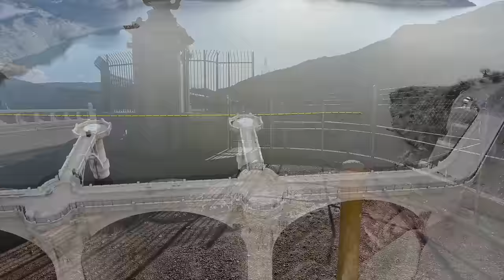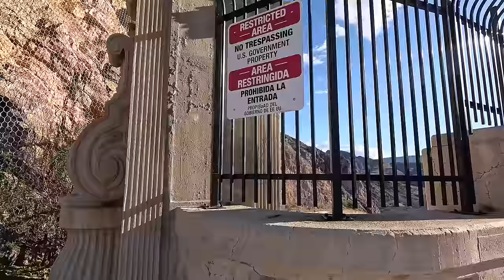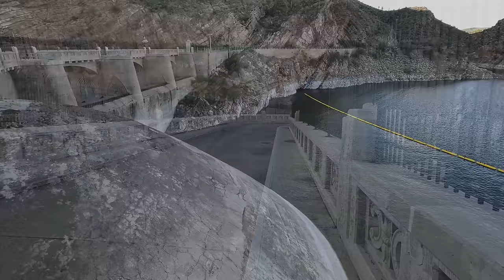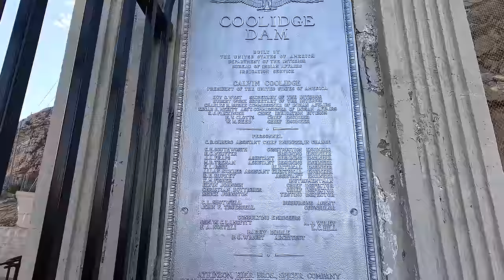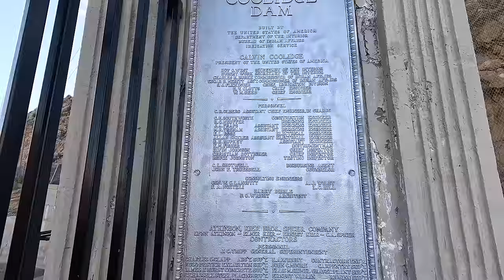Looking for Spring Bloom & Found Amazing Old Dam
While on a search for the spring bloom at Peridot Mesa, I embark on an exploration of engineering ingenuity at Coolidge Dam. Built in the early 20th century, Coolidge Dam stands as a testament to human achievement, harnessing the power of the Gila River to provide water and electricity to the surrounding communities. Marvel at the sheer scale of this concrete colossus as we delve into its history and significance in shaping the landscape of Arizona.

Join us me we traverse the contrasting landscapes of Peridot Mesa and Coolidge Dam, where nature's beauty and man's innovation converge to create an unforgettable tapestry of sights and experiences.

📷 Equipment Used:
Camera - Nikon Z 7ii.
Drone. - DJI Mini 3 pro
GoPro Hero 11 Black
GoPro Hero 12 Black

Intro: Anchors Aweigh play by Seabee Traveler